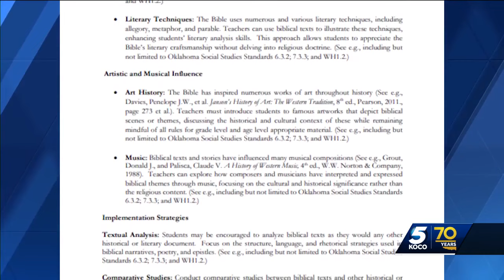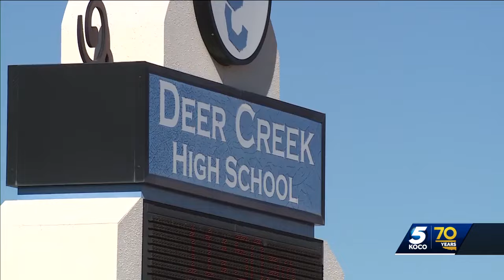Will Oklahomans see a Bible in their student's classroom this fall?